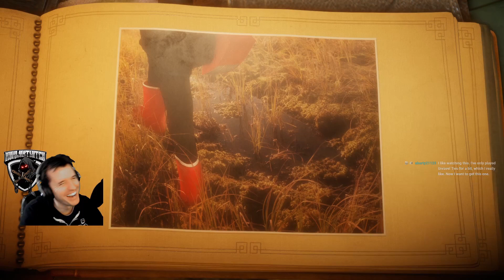Mukluk Plays Unravel Part 4